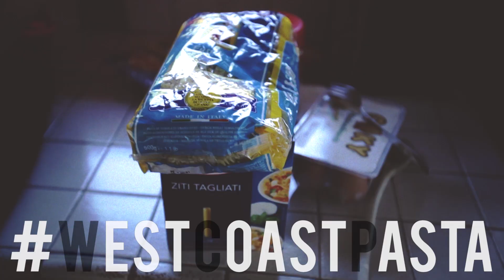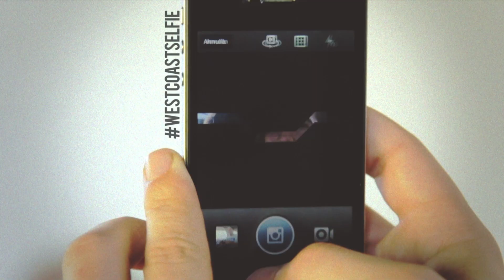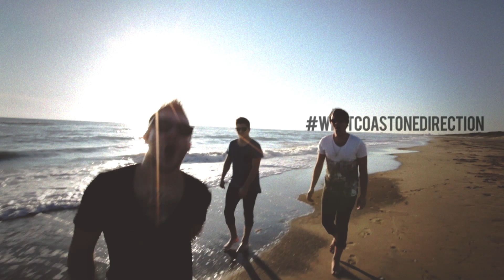The Anthem - West Coast Pride (OFFICIAL VIDEO)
Get "West Coast Pride" on iTunes at:
smarturl.it/TheAnthemWCP

Video: directed by Claudio Di Biagio and Matteo Bruno, edited by Giovanni Santonocito

LYRICS:
This is our west coast
At beck and call
And I won't ask for more
You can't believe it
until you come
you'll be lost at words

I can lie and swear I hate this land
But I need this blow of fresh air

There is a treasure everywhere you go
But in the west coast even time turns gold
You can't deny yourself to ride these endless nights

This is our west side and you can bet
that you won't ask for more
This makes me feel like it's my perfect world
that I grew fond of

There is a song for everywhere you go
It's the west coast that we're singing for

You're always in time
It's never too late to go to the west
I'm feeling so right
I'm in the prime of my life
Though it's not L.A.
But I need this all